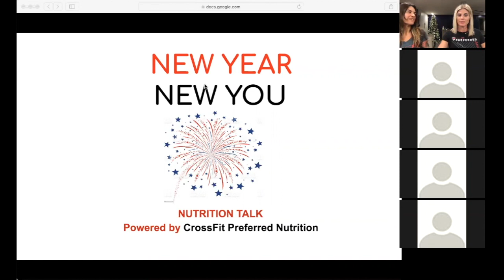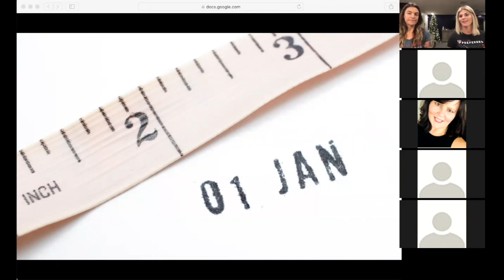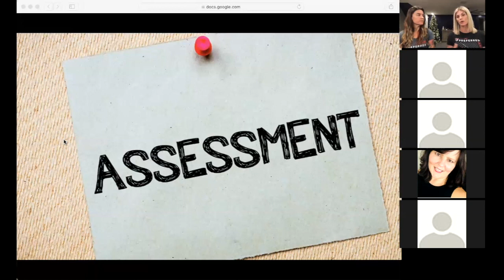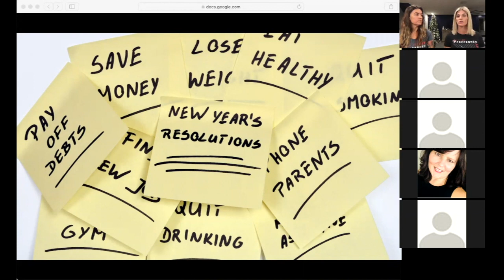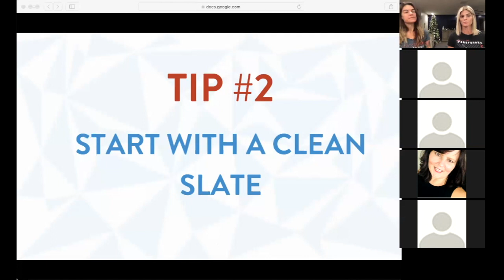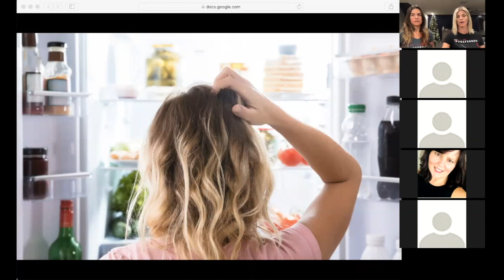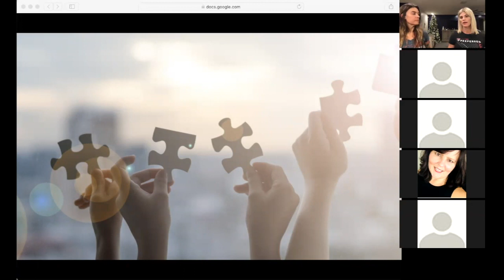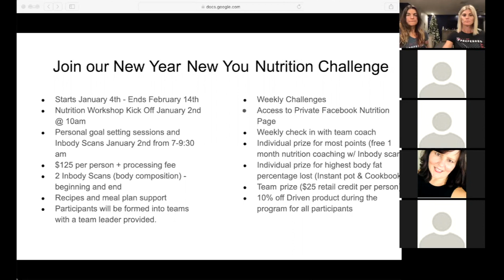049. New Year New You Nutrition Talk Replay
Thank you to all who joined us for our New Year New You Nutrition talk last night. We had a lot of fun and enjoyed seeing so many people on the call.

This week for The Preferred Experience Podcast we are posting the replay of Zoom call last night. Enjoy!

Looking to make some New Years resolutions in 2021? At CrossFit Preferred we believe in a habit based approach to nutrition which supports a lifestyle change NOT a quick fix. Follow these 3 easy steps and learn how to ditch that all or nothing mentality.

- Ditch the all or nothing mentality - focus on one thing at a time

- Start with a clean slate - let go of the past and give yourself a fresh start

- Make a plan for success - If you fail to plan, you are planning to fail!

If your looking for some extra accountability to kick start your nutrition journey in 2021 sign up for our NEW YEAR NEW YOU Nutrition Challenge starting January 2nd!

Sign up below!! Time is running out so act fast!